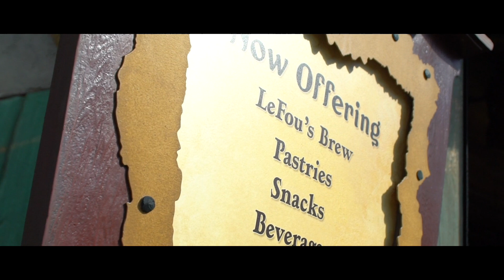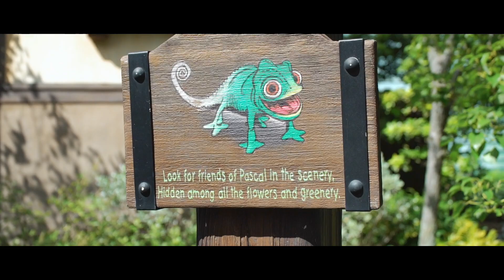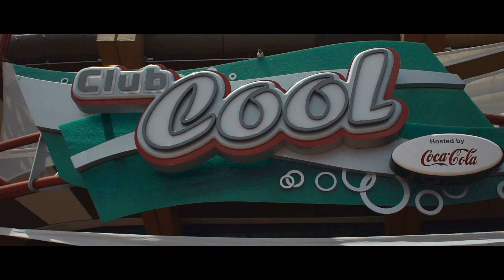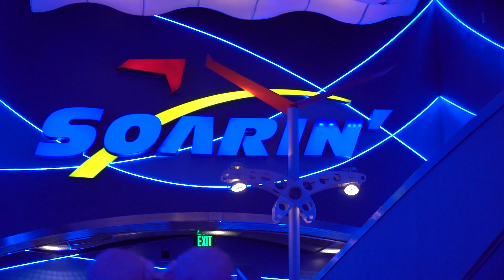A FUN DAY AT WALT DISNEY WORLD!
A fun day at Walt DIsney World wouldnt be complete without a trip to Magic Kingdom and Epcot. We eat at Gastons Tavern, Meet Tweedle Dee and Dum, do some great attractions and have a beer in Epcot!

Our Gear:
Sony a7sii
Zyhiun Crane 2
Sony a6000
Zhyiun Crane-M
The Mic
Camera Backpack
iPhone 8 Plus

Start Planning Your Next Disney Vacation Here!